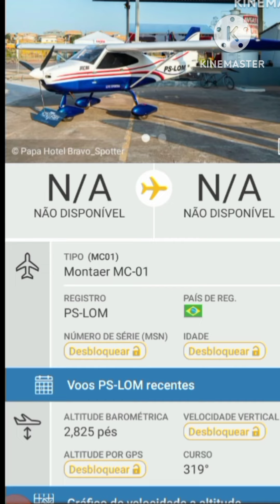Voltas perigosas, aula de avião no ceu? ✈️.